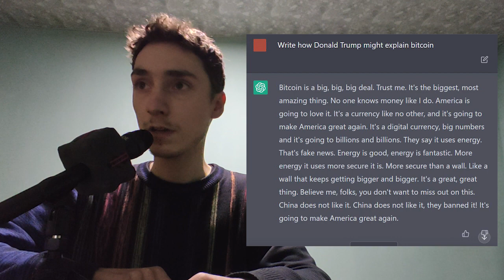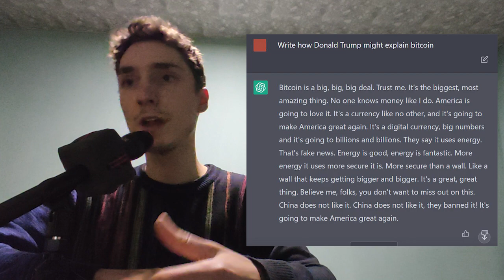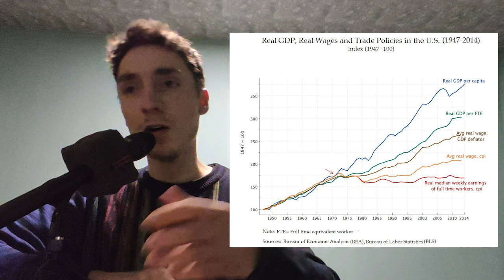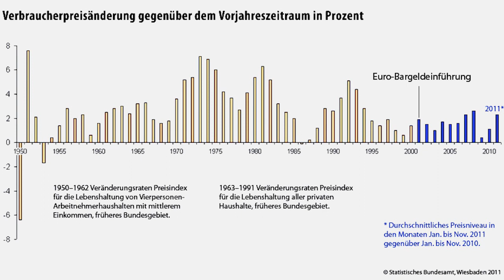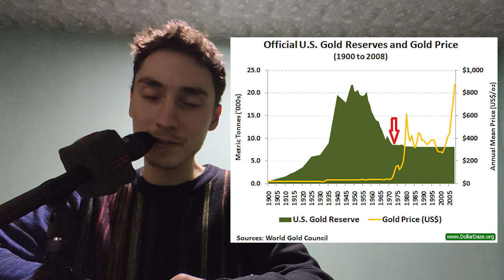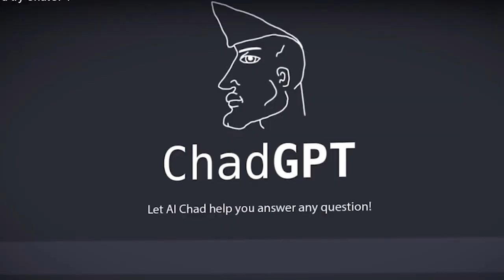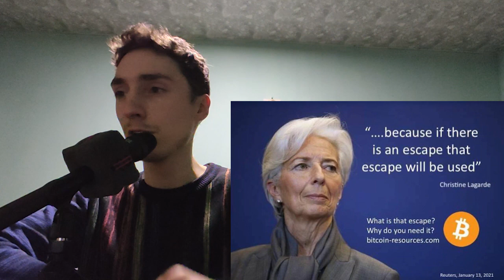ChatGPT zerstört Arbeitsplätze und Patente, Grund zu Feiern!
Künstliche Intelligenz ist die nächste Umwälzung die viele nützliche Sachen mitbringt und viele unnützliche loswerden wird.

In diesem Video sprechen wir über die Auswirkungen auf den Arbeitsmarkt und geistiges Eigentum.

Streifen werden wir auch den Grund warum der Wohlstand trotz Digitalisierung nicht mehr zu wachsen scheint und welche interessante Open-Source Technologie in diesem Bereich noch ziemlich unter dem Radar scheint.

Alles gute für das Jahr 2023 :) Danke fürs gucken.

Spenden per Bitcoin-Lightning sind willkommen, vielen Dank!
Meine Adresse: LNURL1DP68GURN8GHJ7MRWW3UXYMM59E3K7MF0D3H82UNV9ACXZ7FLW4EK2UNFVS7NGDP3XUERVRPJAS2

• Meine Amazon Rezensionen (hauptsächlich Bücher) :

Wenn du based bist darfst du auch gerne hier vorbeischauen :
based-store.de

Videounterteilung :
00:00 : Was ist ChatGPT?
01:11 : Warum weniger Arbeitsplätze sind gut
09:31 : Kapitalismus ist eh kaputt, oder?
15:23 : AI, Deepfakes und das Patentamt
22:50 : Outro

Coole Seite um die Folgen des vollständigen Papierstandards etwas mehr zu begreifen